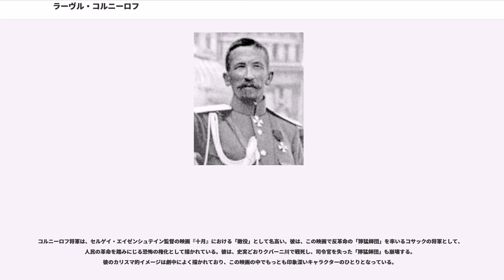ラーヴル・コルニーロフ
ラーヴル・ゲオールギエヴィチ・コルニーロフ（ロシア語:、1870年8月18日（8月30日） - 1918年3月31日（4月13日））は、ロシア帝国の軍司令官、将軍、ロシア共和国軍の最高総司令官（1917年）、白軍のカリスマ的リーダーであった。一方、二月革命に際しては、ロシア皇帝の家族を逮捕した。探険家にして外交官であった。また、日露戦争や第一次世界大戦ではロシアの英雄であった。特に、失敗に終わった1917年8月のクーデター、「」の指導者として知られる。

ラーヴル・コルニーロフは、1870年8月18日にウスチ・カメノゴルスク（現在のカザフスタン・オスケメン）で、ロシア帝国軍シベリア・コサック少尉エゴール（ゲオールギイ）・コルニーロフの家庭に生まれた。母のマーリヤ・イヴァーノヴナは、遊牧カルムイク人の出自であった。別説では、コクペクチンスキイ・スタニーツァのコサックの出とされる（スタニーツァとはコサックの大集落のこと）。コルニーロフの祖先は、エルマーク・チモフェーエヴィチの従士隊（）としてシベリアへやって来たという。

エリスタにコルニーロフの記念碑を建立することを計画しているカルムィク共和国大統領キルサーン・イリュムジーノフは、自身の研究で「コルニーロフの本名はローリャ・ギリヂーノフ（またはデリヂーノフ）である。ラーヴルという名とコルニーロフという姓は、ローリャ・ギリヂーノフが継父から受け継いだものである。」と指摘している。

1881年には、コルニーロフ家はカルカラリンスク・スタニーツァから清との国境にあるセミパラチンスク州ザイサン（現カザフスタン）へ移住した。1883年6月には、コルニーロフはオムスクの陸軍幼年兵団（陸軍幼年学校、陸軍士官学校）へ入隊した。

初等学校の第3学年までの教育しか受けていなかったのにも拘らず、勤勉で有能なコルニーロフは急速に団でもっとも優秀な生徒のひとりとなった。卒業試験に優秀な成績で合格し、彼はさらなる教育を受けるための軍学校を選ぶ権利を獲得した。コルニーロフは権威あるペテルブルクのミハイロフスク砲兵学校への入学を選択した。彼は、1889年8月に同校へ入学した。

1889年から1892年まで、ミハイロフスク火器学校でコルニーロフは勉強に励んだ。首席での卒業後、トルキスタン砲兵旅団への勤務を命ぜられた。勤務の他に、独学、兵士への啓蒙へ取り組んだ他、東洋の言語の研究にも従事した。

1895年には、入学試験に合格し、コルニーロフはサンクトペテルブルクのニコライ参謀本部アカデミーの聴講生となった。1897年には小銀メダルを受けてアカデミーを終え、コルニーロフ2等大尉はペテルブルクを辞し、トルキスタン軍管区の勤務に就いた。

1898年から1904年にかけて、トルキスタンにおいて上級副官の司令部付き補佐官として、その後は司令部付き中尉として勤務した。トルクメン人に扮し、アフガニスタンにおいては、イギリス軍のデイダヂ要塞の偵察任務に従事したが、これは生命の危険と隣り合わせの任務であった。その他、東トルキスタンのカシュガル、アフガニスタン、ペルシャへの一連の長期にわたる探険と偵察遠征とを成し遂げた。司令部を卒業する生徒の必須科目であるドイツ語とフランス語に加えて、コルニーロフは英語やペルシャ語、ウルドゥー語をよく習得していた。

1903年11月から1904年6月にかけては、「言語の研究とベルジスタンの人々への関心」からインドにあった。実際には、イギリスの植民地軍の編成の分析のための滞在であった。1905年には、彼の秘密の『インドへの旅行の報告』（）は、総司令部から発表された。

1904年6月、コルニーロフ中佐は総司令部の長官としてペテルブルクにあった。しかしながら、再び彼は前線任務への転勤に成功した。1904年9月から1905年2月まで、彼は当初は佐官として、のちには第1射撃旅団の司令官として任務に当たった。1905年2月の瀋陽（ムクデン）からの撤退に際しては、後衛にあって軍の主力を掩護した。ヴァズィエ村で日本軍の包囲に遭ったが、銃剣突撃によって包囲を突破し、彼の部隊がその一部として合同した旅団を主力へ合同させた。コルニーロフは多くの勲章を受け、中でも「第4位聖ゲオールギイ勲章」は「軍務に秀でた...